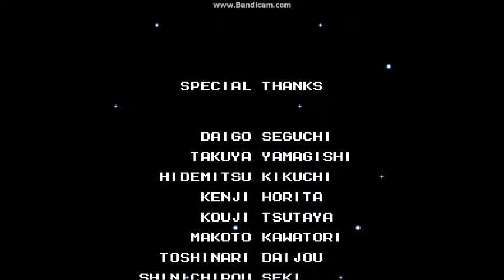Let's Play MegaMan Overload 2 (Normal) [Deutsch] Part 15 Ende Von Runde 2! Finale!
So hier ein Let's Play zu einem MegaMan 4 Hack der von Ozoma und Mir erstellt wurde.